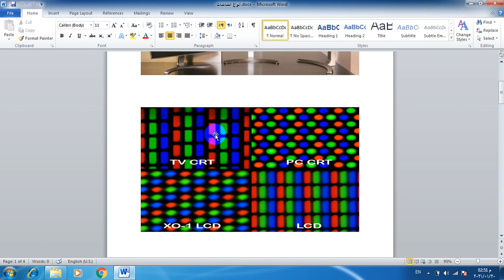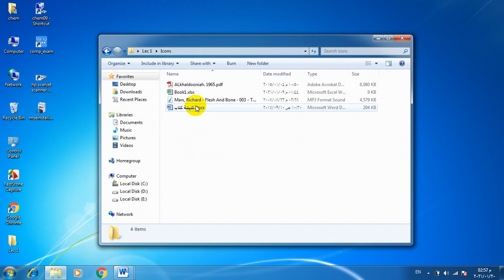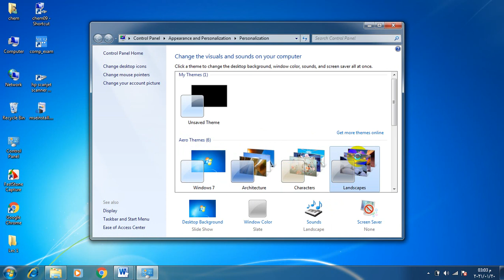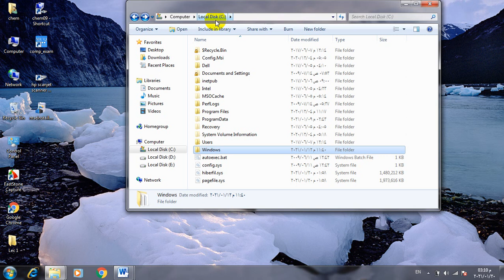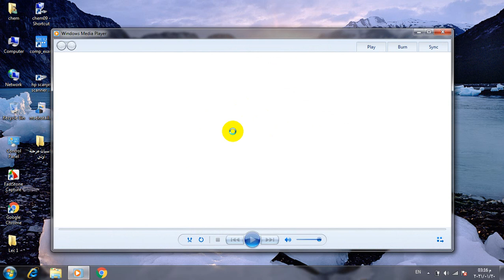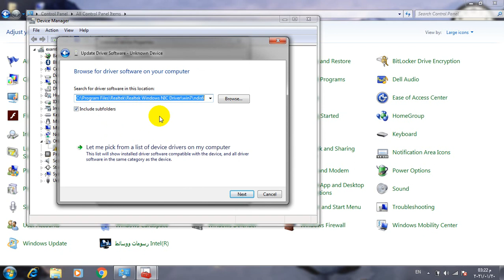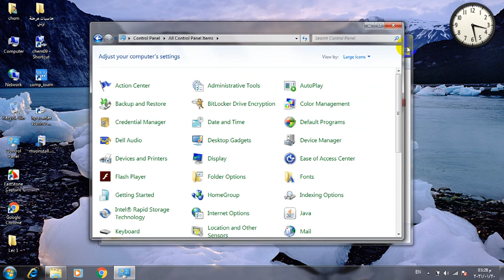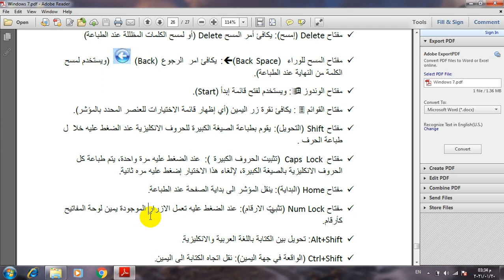Introduction to Windows 7 By:Assist.Prof:Mahir Aziz Abdulrahman